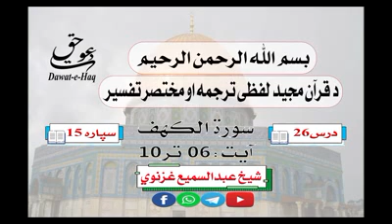سورة الکهف آیت 10-06|شیخ عبدالسمیع غزنوي|Surah Al-Kahf Ayat 06-10|Sheikh Abdul Sami Ghaznavi